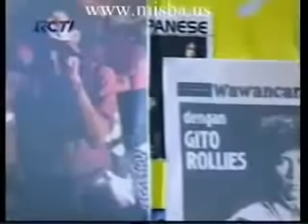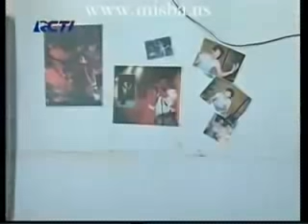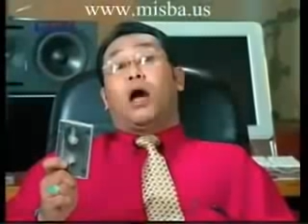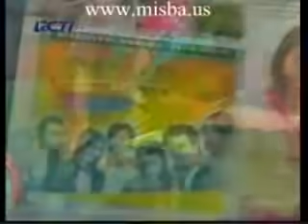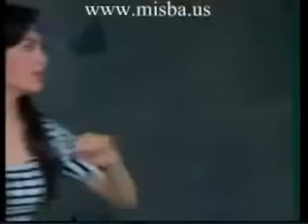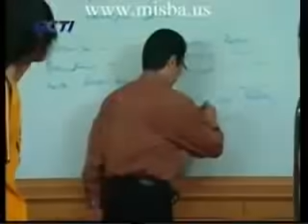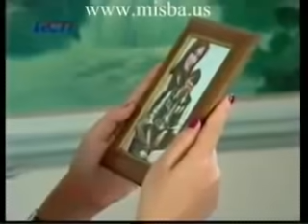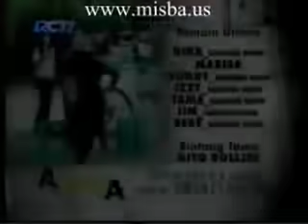Film "Aku Memang Kampungan" - Kangen Band. 2007/2008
Sebuah Film yang di ambil ( Kurang Lebih ) dari kisah nyata para Personil Kangen Band.